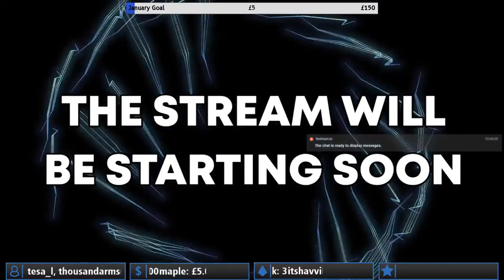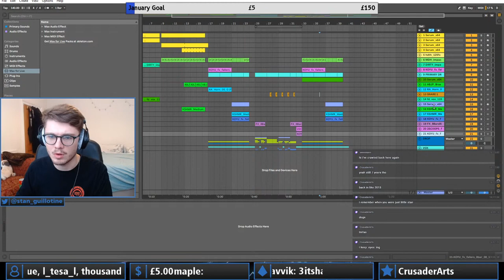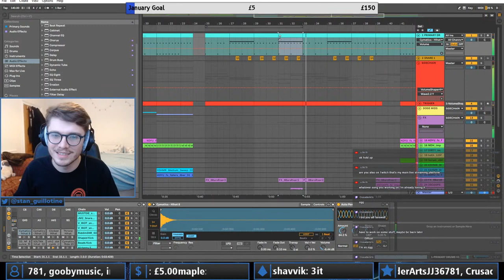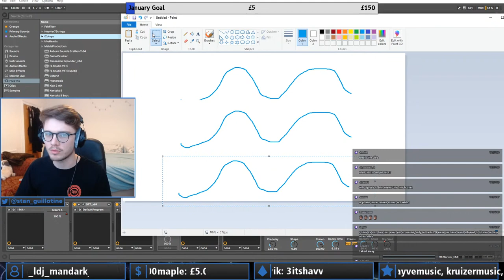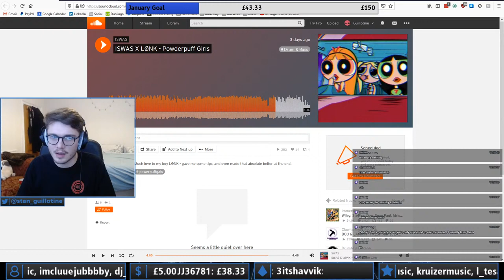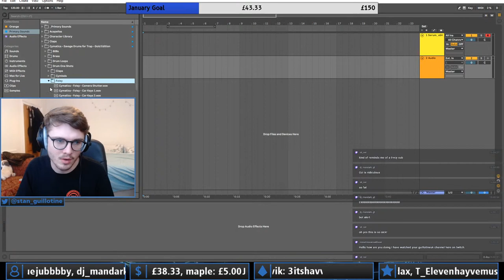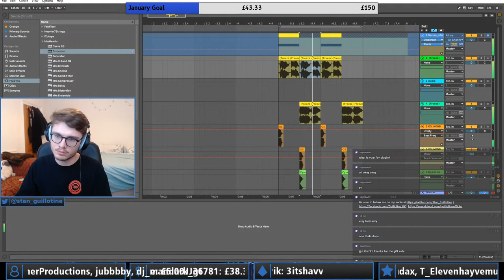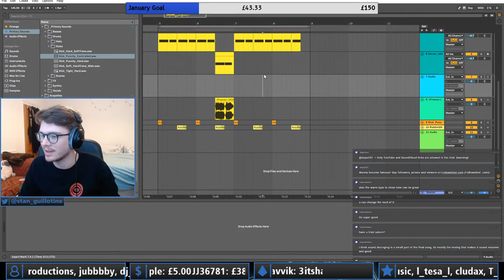Guillotine | MUSIC PRODUCTION (LIVE) [17-01-2020]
Guillotine | MUSIC PRODUCTION (LIVE) from Twitch